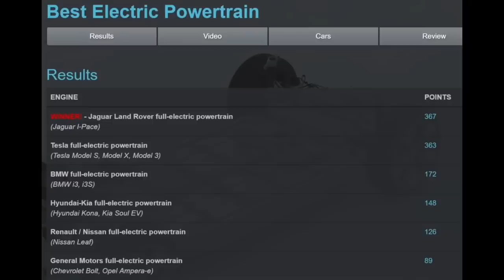‪Sandy Munro: Why we don’t see more competitive range EVs from traditional OEMs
This is a smaller part of a larger conversation with Sandy Munro and Mark Ellis about the EV market. We cover a wide variety of topics like the Model Y, Model S, Model 3, Jaguar I-Pace, Audi e-tron, and how Tesla will use Maxwell Technologies. You can view the entire hour long conversation